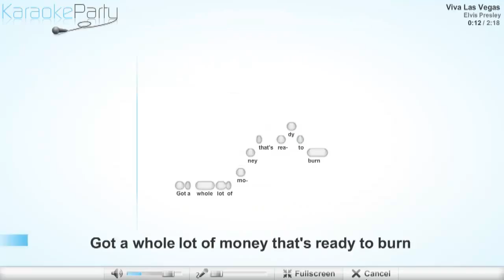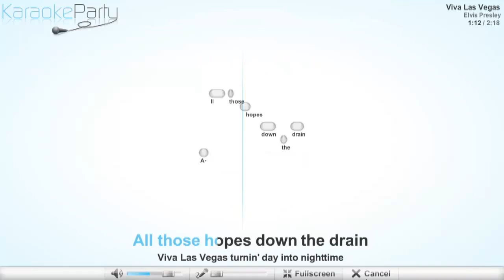Elvis Presley - Viva Las Vegas - karaoke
Elvis Presley - Viva Las Vegas
Lyrics
Bright light city gonna set my soul
Gonna set my soul on fire
Got a whole lot of money that's ready to burn
So get those stakes up higher
There's a thousand pretty women waitin' out there
They're all livin' the devil may care
And I'm just the devil with love to spare so
Viva Las Vegas Viva Las Vegas
How I wish that there were more
Than the twentyfour hours in the day
Even if there were forty more
I wouldn't sleep a minute away
Oh there's black jack and poker and the roulette wheel
A fortune won and lost on ev'ry deal
All you need's a strong heart and a nerve of steel
Viva Las Vegas with you neon flashin'
And your one armbandits crashin'
All those hopes down the drain
Viva Las Vegas turnin' day into nighttime
Turnin' night into daytime
If you see it once
You'll never be the same again
I'm gonna keep on the run
I'm gonna have me some fun
If it costs me my very last dime
If I wind up broke up well
I'll always remember that I had a swingin' time
I'm gonna give it ev'rything I've got
Lady luck please let the dice stay hot
Let me shoot a seven with ev'ry shot
Viva Las Vegas
Viva Viva Las Vegas